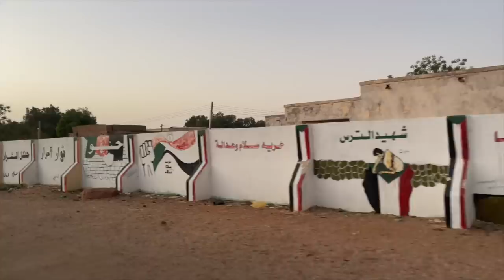Sahara Desert: How I Survived in Dusty SAND STORM | Monster Sandstorm in Sudan BabainAfrica Ep.317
Sahara Desert: How I Survived in Dusty SAND STORM | Monster Sandstorm in Sudan BabainAfrica Ep.317. I Cycle Baba/ World Traveller/ Hindi Travel Vlogger/ Indian Youtuber who traveled around the world, more than 54 countries on Bicycle is continuing his International Journey entitled "Baba in Africa" Series. Cycling in the Sahara Desert was full of adventures. I got to see different types of weather there. I Cycled at night to avoid the hot temperature and the next day, I got stuck in a life-threatening Sand Storm. Watch the video till the end to see How I managed to rescue myself from Dust Storm and continue my ride to reach Town named Karima.

Please support my ride entitled CairoToCapeTown​​. I hope you will like this video and if you do, Please share it with your family and friends.

Indian Travel Vlogger   Hindi Travel Vlogger    Hindi travel blogger   Indian Traveller Hindi
Cycle World tour  Cycle tour Hindi Cycle World Travel   Cycle Baba World Traveller Indian in Egypt
Cycle Baba Tour

Gadget We Use
1. GoPro

2. Apple iPhone 14 Pro (128 GB) - Space Black

3. Cards Reader

4. Samsung T7 Shield 1TB, Portable SSD

5. Seagate One Touch 2TB External HDD

6. Tent Double Layer

7. Nasmodo 10pcs Camping Cooking Set cookware Mess kit

8. Sony Digital Vlog Camera ZV-1